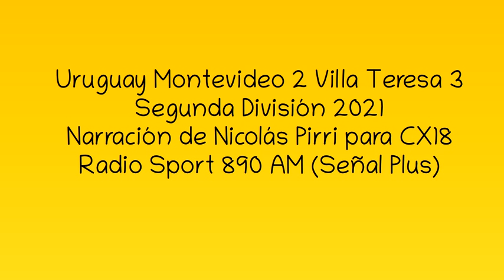Uruguay Montevideo 2 Villa Teresa 3 - Segunda 2021 (por Nicolás Pirri)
Los goles del partido, por Nicolás Pirri y Mauricio Raggioto para CX 18 Radio Sport 890 AM.